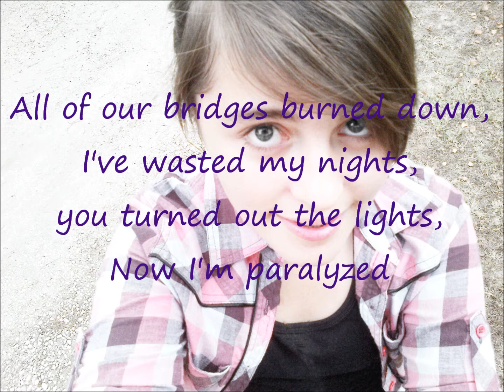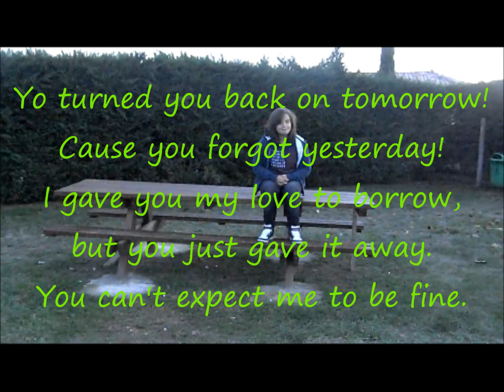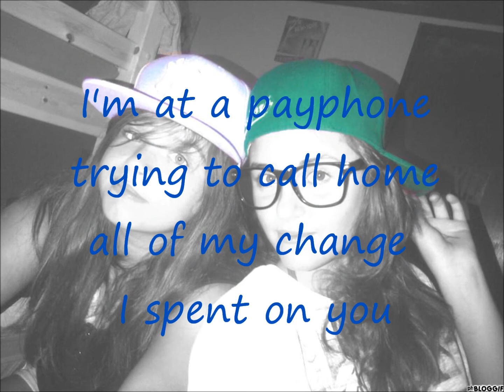The 2 Girls Teens - Payphone (lyrics)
"Payphone" by Maroon 5 sung by The 2 Girls Teens. With lyrics and some photos. :)

FRENCH: "Payphone" de Maroon 5 chanté par The 2 Girls Teens, avec les paroles et quelques photos. :)